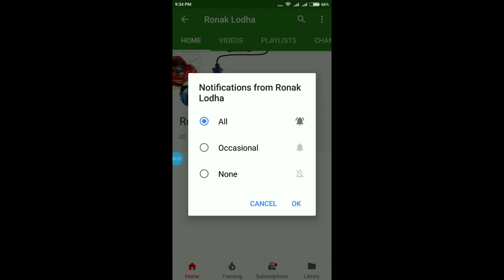maruti suzuki celerio servicing